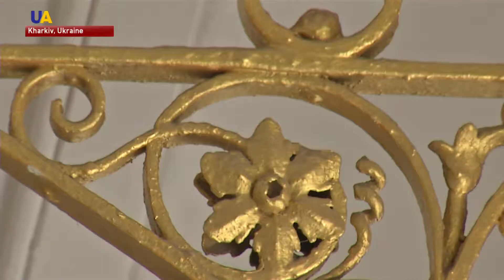How a Ukrainian Law University's Architecture Give Glimpse of History Under Russian Empire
We continue our series of stories about the most beautiful universities of Ukraine. Kharkiv National Law University carries the name of Yaroslav Mudriy also known as Yaroslav the Wise.
The establishment was founded in 1804.
Then it was called the Kharkiv Imperial University.
It's main building and the Criminalistics Department are both architectural monuments.